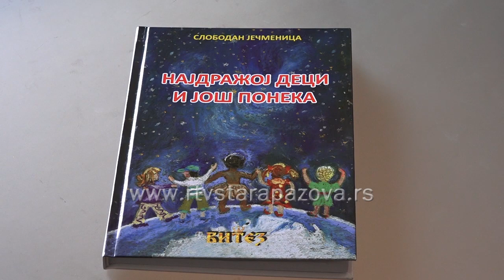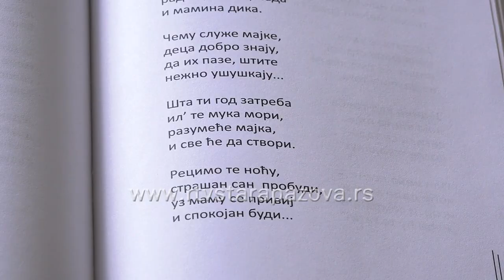Slobodan Ječmenica predstavio svoju prvu knjigu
Novopazovčanin Slobodan Ječmenica, uz sijaset gostiju na bini, predstavio je sugrađanima svoju prvu zbirku pesama koja nosi naziv „Najdražoj deci i još poneka“. Pesme su recitovali učenici nižih razreda novopazovačke Osnovne škole, kao i Natalija Galijaš i Jovan i Jelena Miljević, a u muzičkom programu učestvovali su članovi OKUD-a „Sveti Sava“ i staropazovački Gradski hor, kao i Vuk Vukajlović na gitari.